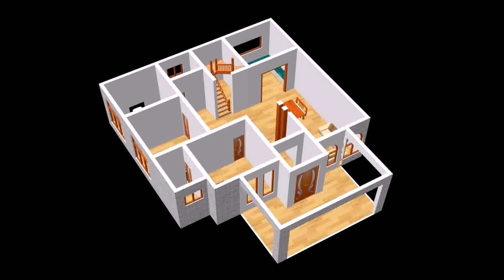Chicago Auto Repair